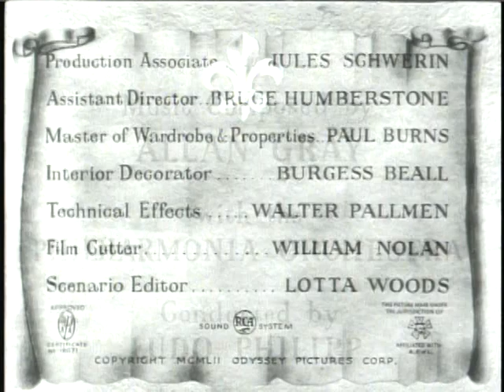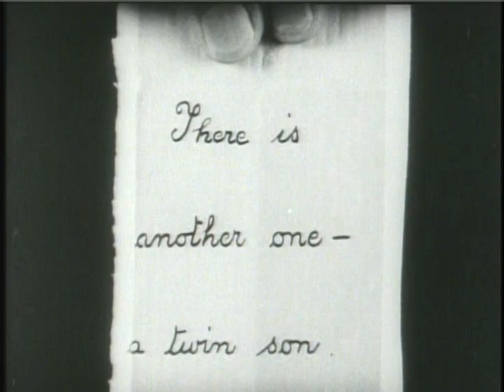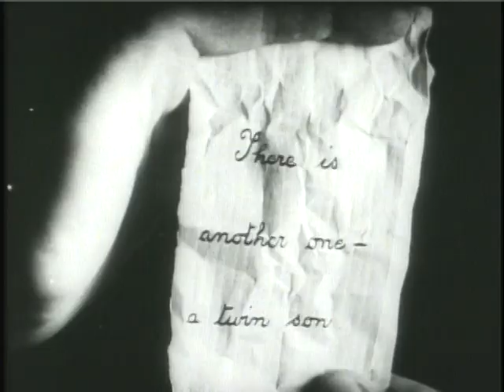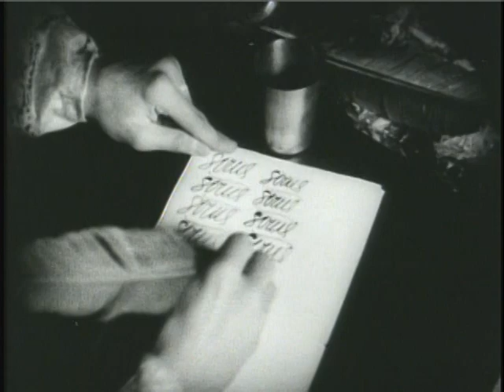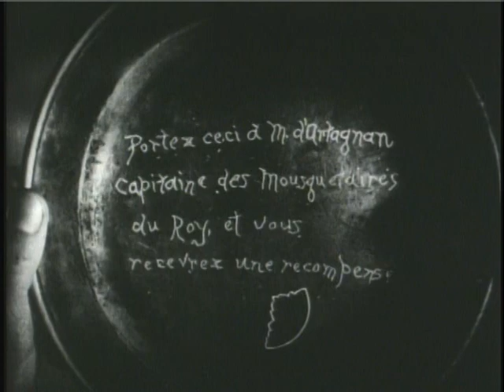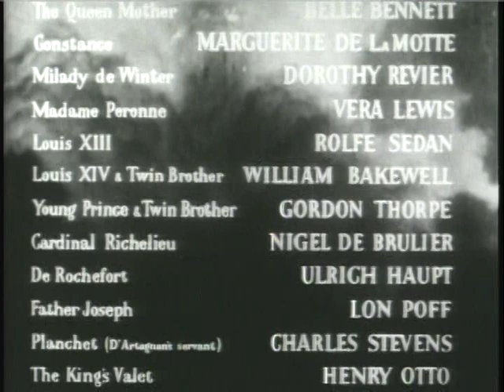Iron Mask (1929)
King Louis XIII of France is thrilled to have born to him a son - an heir to the throne. But when the queen delivers a twin, Cardinal Richelieu sees the second son as a potential for revolution, and has him sent off to Spain to be raised in secret to ensure a peaceful future for France. Alas, keeping the secret means sending Constance, lover of D'Artagnan, off to a convent. D'Artagnan hears of this ...